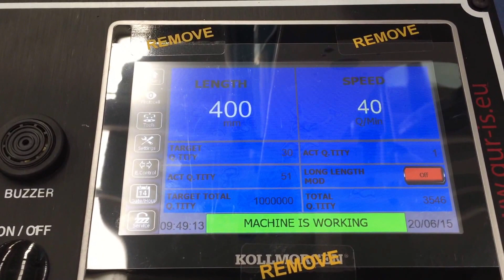BS-1300 2L BOTTOM WELD BAG MACHINE WITH SLIT&SEAL SYSTEM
Gur-is Makina Ltd.
Address: Beylikduzu Organize Sanayi Bolgesi. Mermerciler Sanayi Sitesi. 2. Bulvar No:18 Yakuplu / Beylikduzu / Istanbul / TURKEY